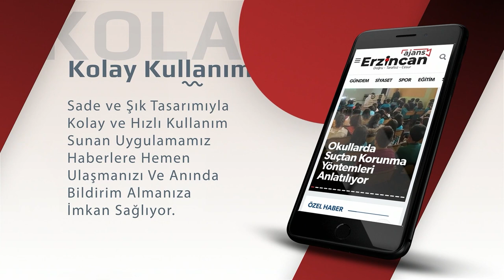Geleceğin Güreşçileri ve Veteranlar İdmanlara Devam Ediyor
Erzincan Gençlik ve Spor İl Müdürlüğü bünyesinde bulunan Demirkent Bünyamin SUDAŞ Spor Salonunda birçok branşta spor faaliyetleri devam ederken, farklı yaş gruplarındaki geleceğin güreşçileri çalışmalarını düzenli olarak sürdürüyor.

Güreş Antrenörleri eşliğinde çalışan küçük sporcular şampiyonalara iddialı hazırlanıyorlar. Haftada üç gün yapılan idmanlar ısınma hareketleri ile başlıyor ve geleceğin pehlivanları güreş teknikleri öğreniyor.

Ardından mindere çıkan Veteranlar ise ilerleyen yaşlarına rağmen spor yaparak sağlıklı kalmayı amaçlıyorlar. Farklı mesleklerden oluşan 40-50 yaşlarındaki Veteran sporcu grubu spor salonunda buluşarak spor yapıyor. Bazıları eski güreşçi olan, bazıları ise sadece spor yapmak için gelen Veteranlar ısınma hareketleriyle başladıkları çalışmalarını güreş idmanıyla sürdürüyor.

Grubu bir araya getiren eski güreşçilerden ve fahri olarak Güreş Antrenörlüğü yapan Ahmet Zeki Özbay güzel bir ortamda spor yapmanın keyfini yaşadıklarını söyleyerek, kendilerine bu imkanı sağlayan Gençlik Spor İL Müdürü Volkan Burak Mumcu’ya teşekkür etti.

Sayıları 40’ı aşan veteran sporcular Ajans Erzincan’a konuşarak “Hepimiz farklı iş kollarında çalışıyoruz, aramızda emekliler de çoğunlukta, haftada üç gün salona gelerek spor yapıyoruz, bazı rahatsızlıkları olan arkadaşlarımız spor sayesinde sağlıklarına kavuştular, bizim için tüm imkanlar sağlanıyor, salon ve tesisler çok güzel, spor yapıyoruz, duş imkanımız var, hocalarımızla aile- arkadaş ortamında spor yapıyoruz, ayrıca salon dışında doğa yürüyüşleri yapıyoruz, sağlıklı kalmak isteyen tüm vatandaşlarımızı spor yapmaya ve aramıza katılmaya davet ediyoruz” diye konuştular.